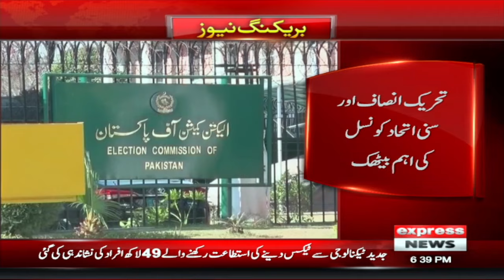Who will get reserved seats from PTI? | Breaking News | Pakistan News | Latest News